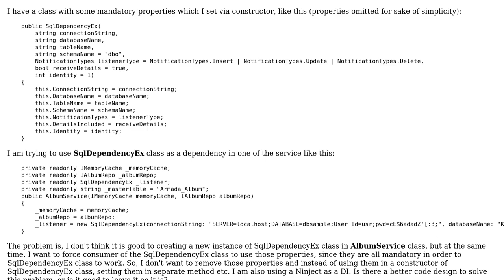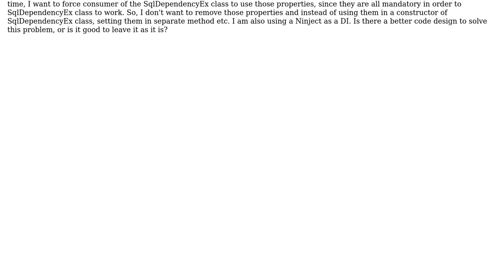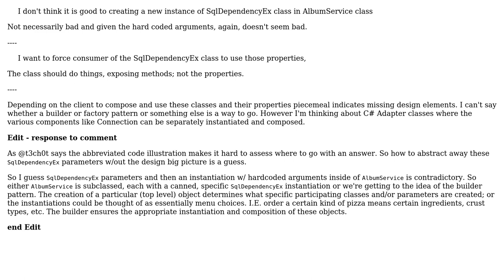Code Review: Mandatory dependency in a class (2 Solutions!!)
Code Review: Mandatory dependency in a class

With thanks & praise to God, and with thanks to the many people who have made this project possible! | Content (except music & images) licensed under CC BY-SA | Music | Images & others | With thanks to user t3chb0t user radarbob user coder and the Stack Exchange Network Trademarks are property of their respective owners. You are responsible for your own actions.